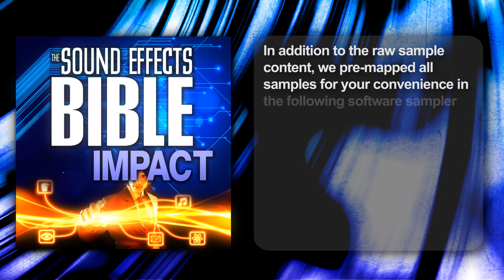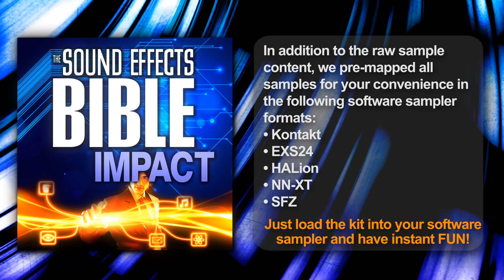Impact Sound FX Sample Library Sound Effects Bible WAV Effects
Impact is the full-scale compilation of punches, smashes, crashes, falls, hits, breaks, debris sounds of the exploding glass, plastic, rock, ceramic and much more...

It is part of the Sound Effects Bible, an epic collection of special effects made by sound designer Ric Viers and his Detroit Chop Shop team.

In addition to the raw sample content, we pre-mapped all samples for your convenience in the following software sampler formats:
EXS 24
HALion
NN-XT
SFZ
Just load the kit into your software sampler and have instant fun!